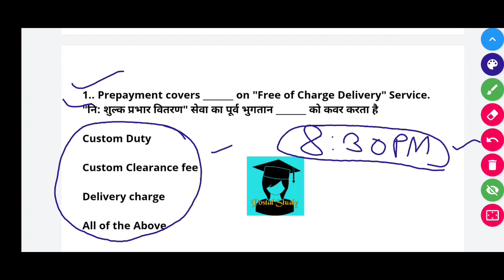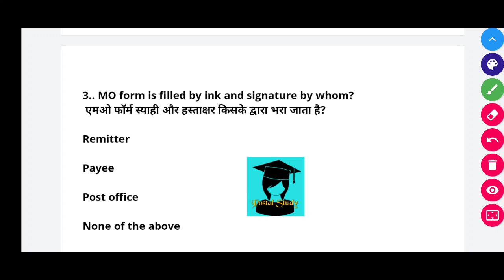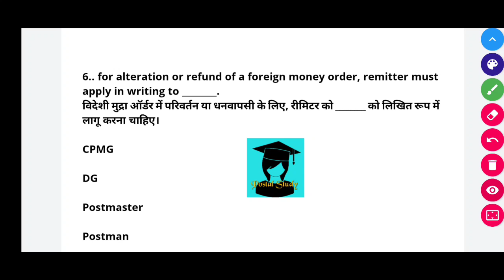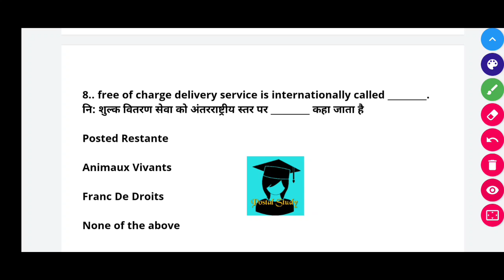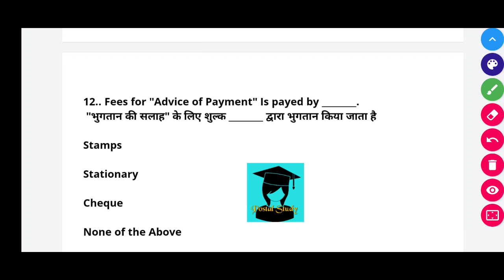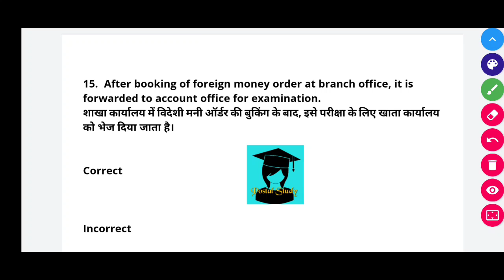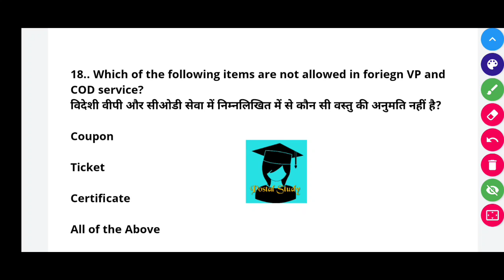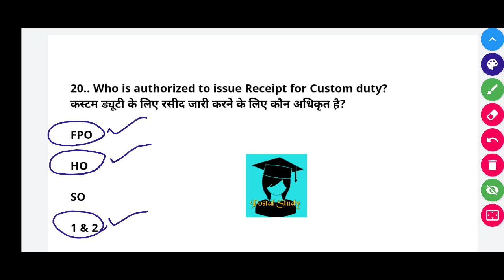Class #5 ! Important for all Postal Exam ! MTS, POSTMAN, PA/SA ! GDS to PA/SA ! Postal Study ! POG-2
Here you will get all information about all topics related to  📝 Postal_exam, wich will help in your upcoming exam, and you will get maximum marks in your examination.

Exam type-:
🖊️ MTS -
🖊️ POSTMAN -
🖊️ PA -
🖊️ SA -

📚📖📚 NEW JOBS NOTIFICATIONS

📚📖📚 Answer key Postal Exam

postal study
GDStoPA
MTStoPA
Postal Assistant
MTStoPostman
Postal Exam
mts_pa_postman
post_office_question
DOP Questions